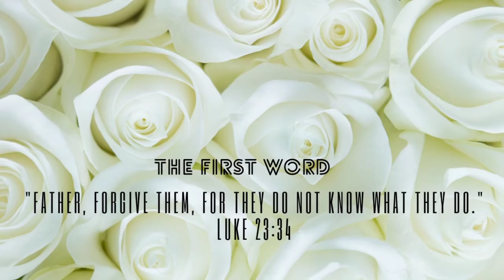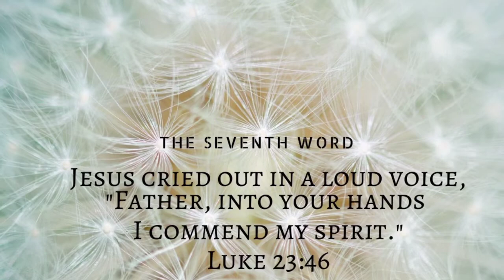7 Words of Jesus Christ on the Cross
இயேசு கிறிஸ்து கல்வாரியில் மொழிந்த ஏழு பூக்கள்

1.  மன்னிப்பு
2. இரட்சிப்பு
3. அரவணைப்பு
4. தத்தளிப்பு
5. தவிப்பு
6. அர்ப்பணிப்பு
7. ஒப்படைப்பு

In this video All the images include Thumbnail image are Edited by me in
Canva. com
Music from YOUTUBE Music Library
Dreamland - Akash Gandhi
Beginning video footage from Pexels. com
By PavalDanilyuk
Edited in Kinemaster app (AndroiD)

Spread Love💞...